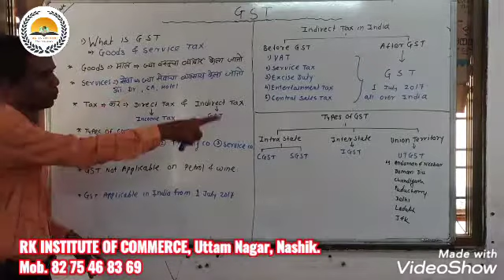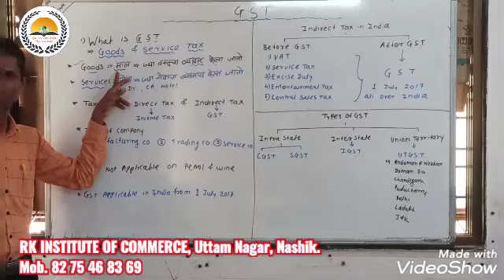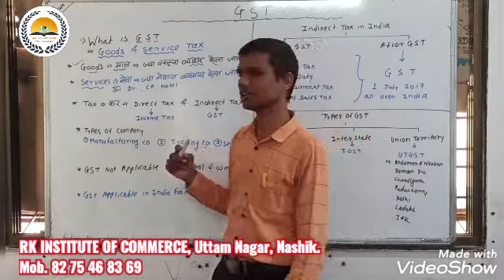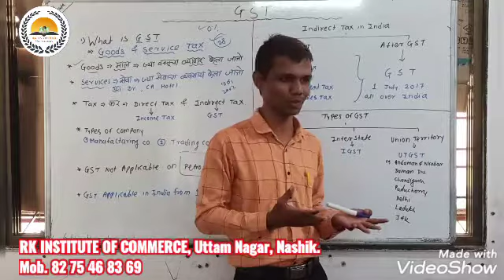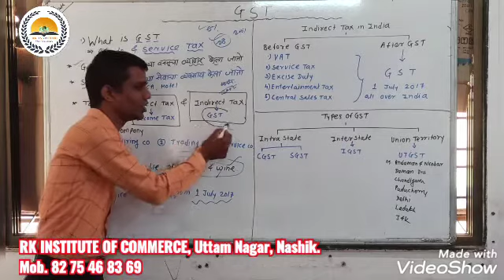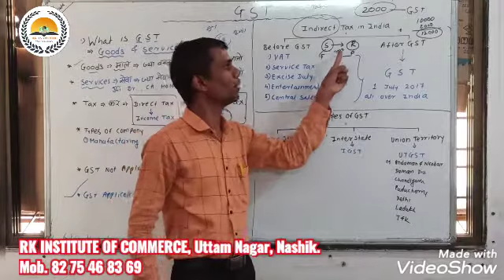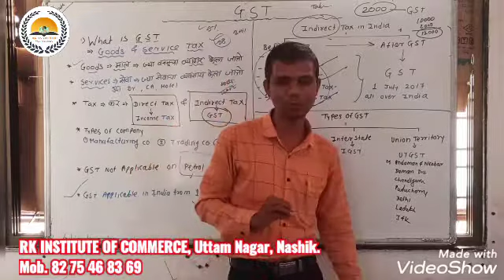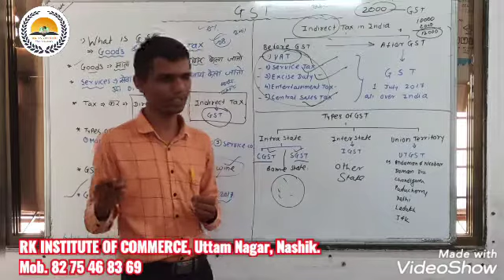Introduction of GST | GST Introduction in Marathi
RK INSTITUTE OF COMMERCE
Uttam Nagar, Nashik, Maharashtra.

Introduction of GST in Marathi
What is GST?
Companies comes under GST.
Direct and Indirect Tax.
GST Applicable from
Types of GST.
Tax structure before GST and After GST.